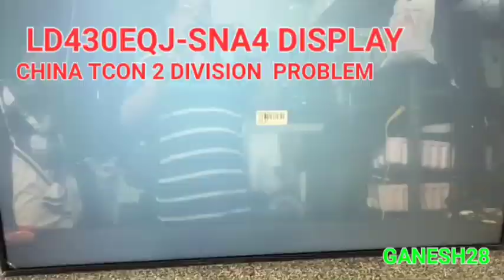CHINA TCON LG BRAND DIVISION PROBLEM. EDITING BIN FILE DONE👍🤝🤝🤝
CHINA ALL BRAND TCON LG BRAND DIVISION PROBLEM. 👍🤝🤝🤝TCON DIVISION